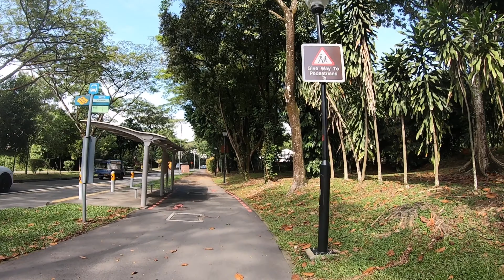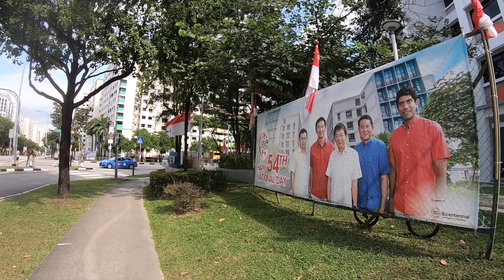【4K】Walking In Sembawang 【Sembawang Park To MRT Sembawang】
【LINE@】
＠250szfuy

【My Books on Amazon  Kindle】